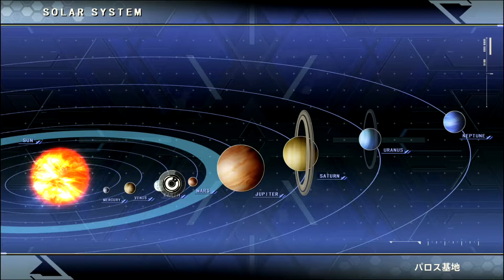１５ secret ｓｃｅｎａｒｉｏ② 「勇気と正義を友にして」 カテナ超鋼人爆進記 スーパーロボット大戦Ｔ